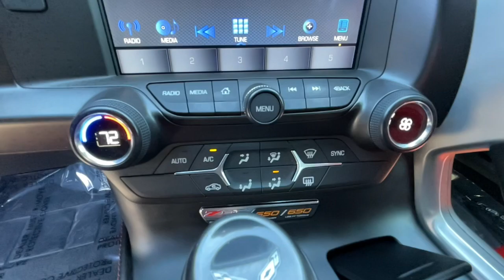2017 Chevrolet Corvette Reno, Carson City, Northern Nevada, Sacramento, Elko, NV H5602442AA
BLACK Used 2017 Chevrolet Corvette 2dr Z06 Cpe w/1LZ available in Reno, Nevada at Lithia Chrysler Jeep of Reno. Servicing the Carson City, Northern Nevada, Sacramento, Elko, NV area.
2017 Chevrolet Corvette 2dr Z06 Cpe w/1LZ - Stock#: H5602442AA

ONLY 22305 Miles! Z06 1LZ trim. Navigation Leather Interior WiFi Hotspot Dual Zone A/C Onboard Communications System iPod/MP3 Input Satellite Radio Premium Sound System Back-Up Camera REMOTE VEHICLE STARTER SYSTEM SEE MORE! KEY FEATURES INCLUDE: Leather Seats Back-Up Camera Premium Sound System Satellite Radio iPod/MP3 Input Onboard Communications System Dual Zone A/C WiFi Hotspot. Remote Trunk Release Keyless Entry Steering Wheel Controls Electronic Stability Control Heated Mirrors. OPTION PACKAGES: Z07 PERFORMANCE PACKAGE includes (J57) 4-wheel antilock 4-wheel disc carbon ceramic brakes (FE7) Z07 suspension with Magnetic Selective Ride Control (XFM) front P285/30ZR19 and rear P335/25ZR20 Michelin Pilot Super Sport Cup 2 summer-only run flat tires and level 3 Aero Package (splitter end plates and clear adjustable wicker bill) VISIBLE CARBON FIBER GROUND EFFECTS PACKAGE includes visible Carbon Fiber splitter and rockers and more aggressive rear spoiler TRANSMISSION 8-SPEED PADDLE SHIFT WITH AUTOMATIC MODES WHEELS Z06 SATIN BLACK-PAINTED ALUMINUM WITH RED STRIPE 19 x 10 (48.3 cm x 25.4 cm) front and 20 x 12 (50.8 cm x 30.48 cm) rear REMOTE VEHICLE STARTER SYSTEM REAR AXLE 2.41 RATIO ELECTRONIC LIMITED SLIP (ELSD) AUDIO SYSTEM CHEVROLET MYLINK RADIO WITH NAVIGATION and 8 diagonal color touch-screen AM/FM stereo with seek-and-scan and digital clock includes Bluetooth streaming audio for music and select phones; voice-activated technology for radio and phone; featuring Android Auto and Apple CarPlay capability for compatible phone (Includes (UQT) performance data and video recorder.) ENGINE 6.2L (376 CI) SUPERCHARGED V8 DI (650 hp [485 kW] @ 6400 rpm 650 lb-ft of torque [878 N-m] @ 3600 rpm) (STD). Price does not include $499 Dealer Doc fee taxes and license fees. Price contains all applicable dealer incentives and non-limited factory rebates. You may qualify for additional rebates; see dealer for details.